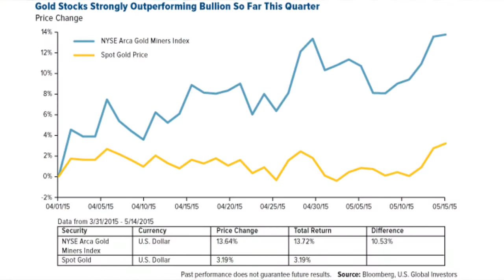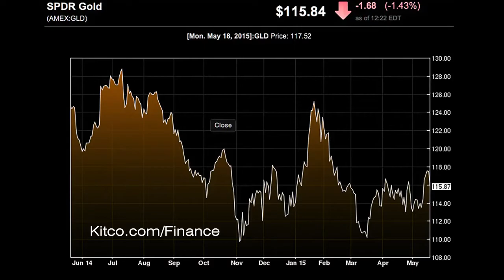Don't Expect Rate Hikes Until 2016 - Frank Holmes - Kitco News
As all eyes shift to Wednesday's Fed minutes from the Federal Open Market Committee, Frank Holmes sees them simply as an update for the market as he explains he's not seeing a rate hike until 2016. "I'd be so surprised if something happens because the economy is really not as robust as they think it is, so I think that's a key factor," he says. Holmes also touches on gold mining stocks outpacing bullion during the first quarter as well as opportunities for gold as China looks to strengthen their currency. The hit list sees gold ETFs taking a beating and the continued issues with mining in South Africa as problems keep piling up for the once prolific gold producer. Tune in now to see where Frank's throwing his touchdown pass of the week.